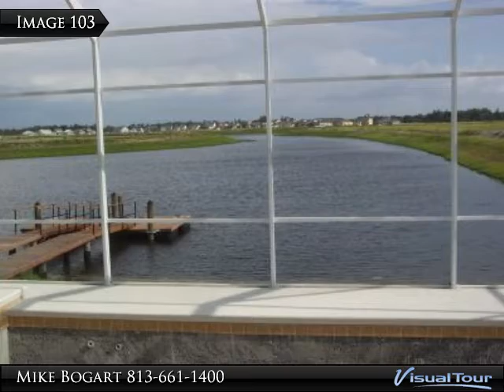Live on the Water! In Mirabay!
FishHawk Realty